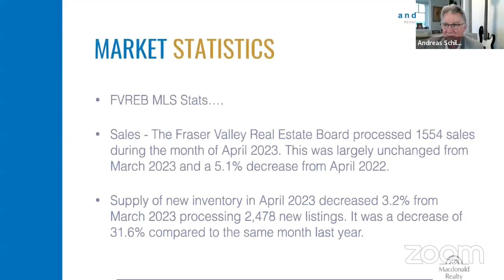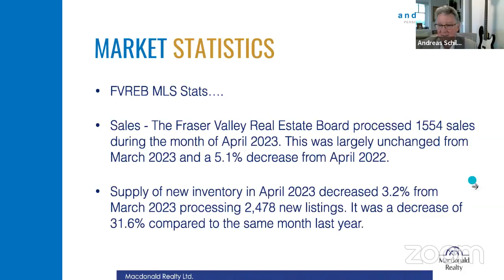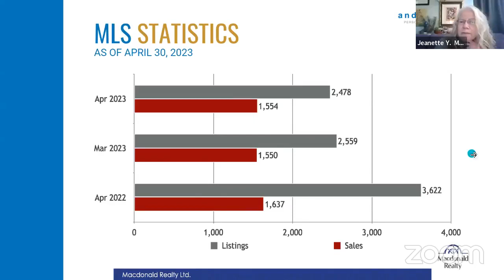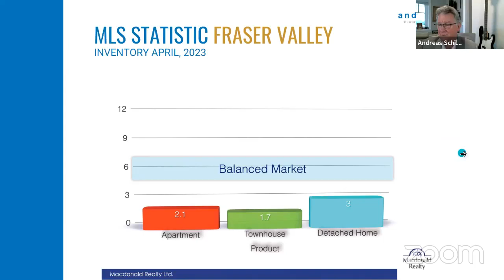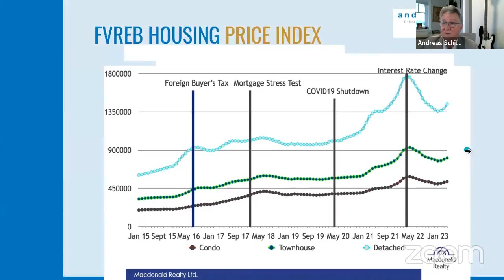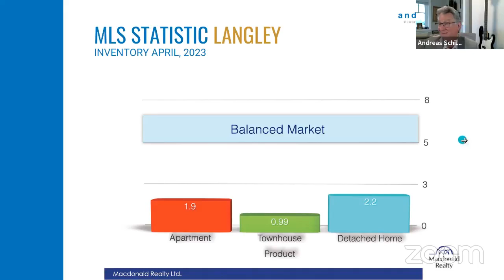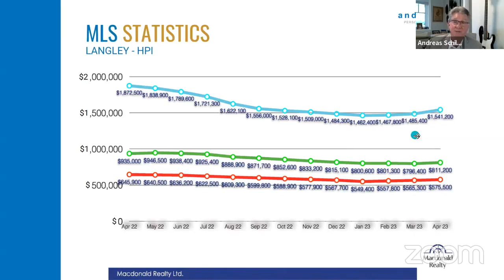Andy Talks Real Estate & More!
Let's see what the last months numbers are saying and what's happening in the community too!